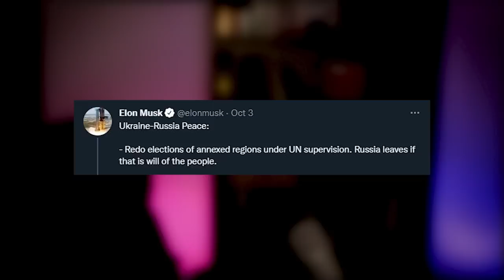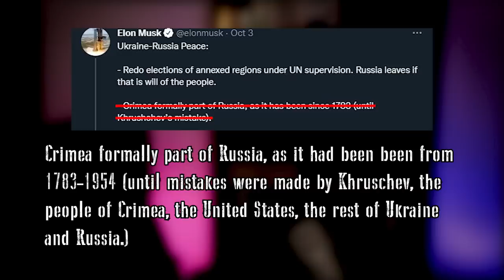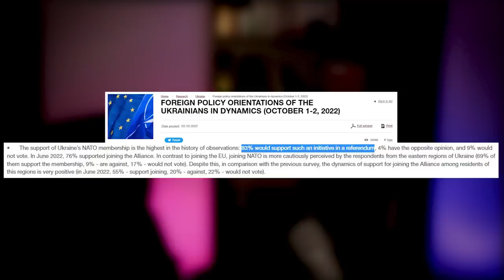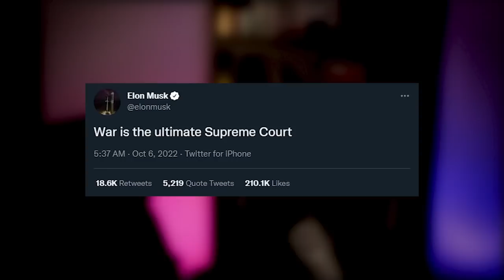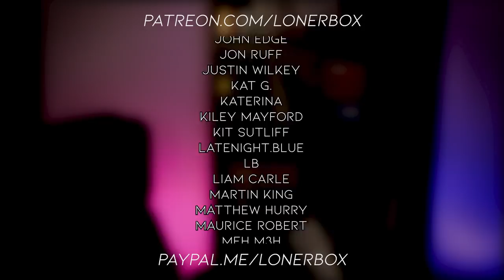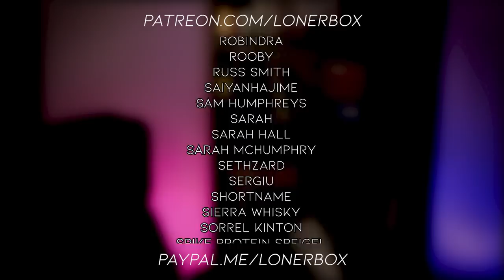Elon Musk's Incredible Peace Plan for Ukraine